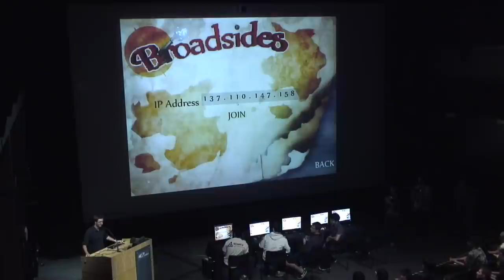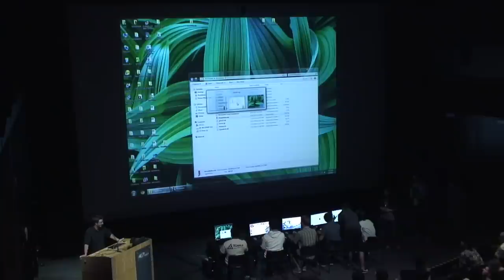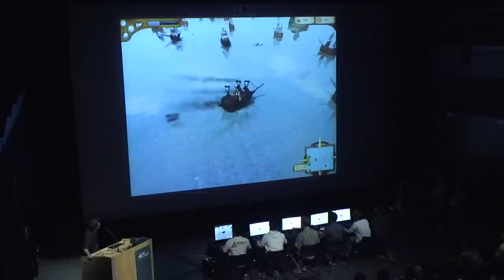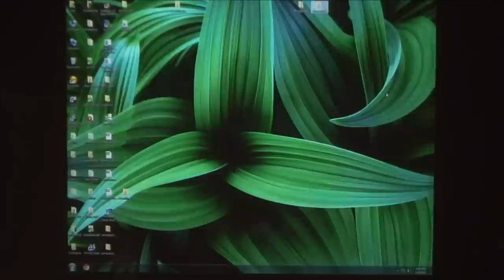CSE 125 Video Game Demo 2012 - Broadsides (Team Photon Monks)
Broadsides (Team Photon Monks)

Daniel Barajas, Chung Chen, Danny Dalton, Alex Ferbrache, Ryan Mourey, Nicole Oliver, Ben Shokati, Robert Dunlap